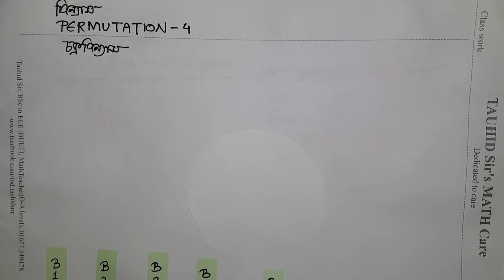Permutation 4 চক্রবিন্যাস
তোমাদের ভর্তি পরীক্ষার জন্য অধ্যায়ভিত্তিক লেকচারগুলোঃ

for best result watch video in 1080p or 720p resolution